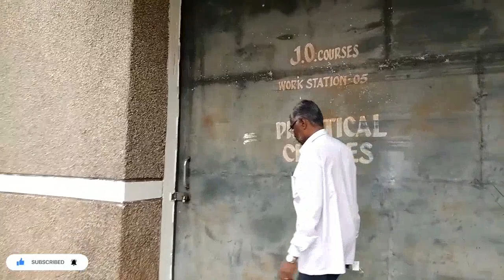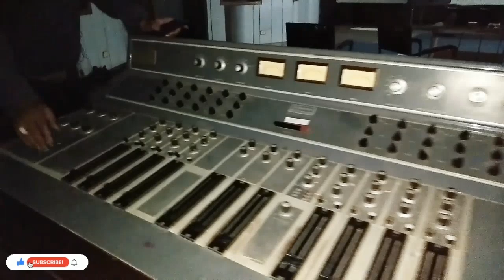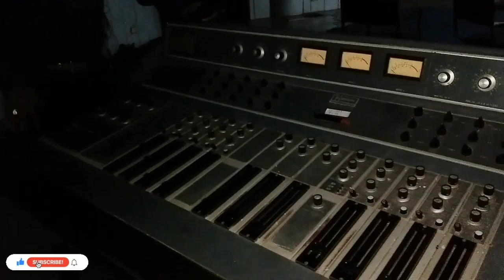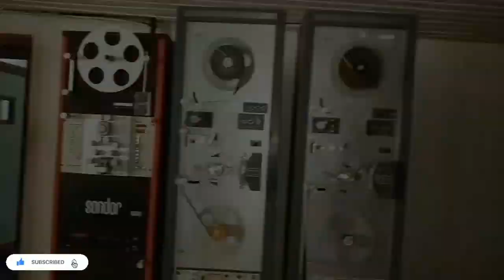India's oldest Film institute || GFTI Bangalore vlog || Government Film and television institute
Government Film and television institute Bangalore.

Dedicated to all GFTI Bangalore facilities and students.

Desclaimer